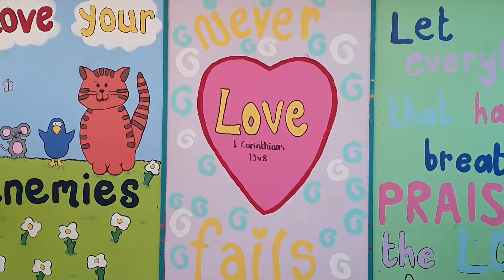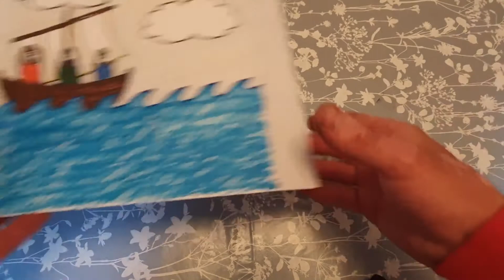Lion Club Online 9th July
lion club is a Pentecostal church based children's club for 4 - 9 year olds that is held every Friday night. We do games, make crafts and have a bible time, we also have other special events.